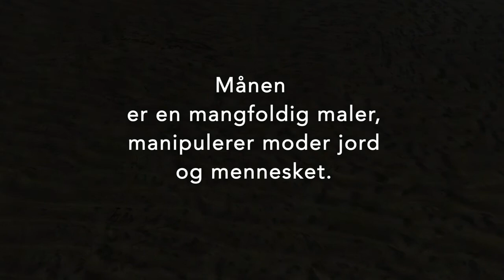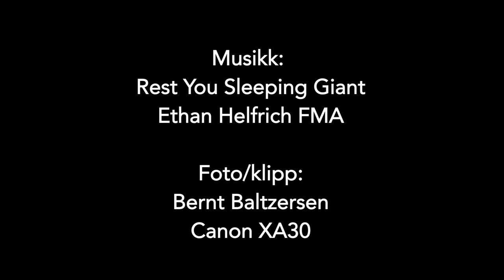Månens makt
Når månen tar tak i havet og løfter det opp igjen etter fjøre sjø, så blir dei lette, tørre sandkorna på stranda liggande oppå vatnet.